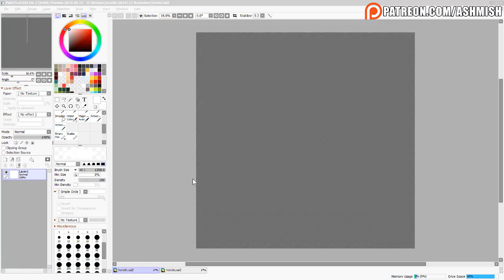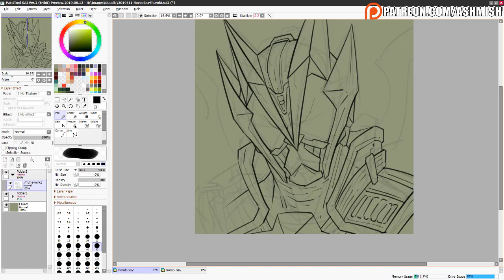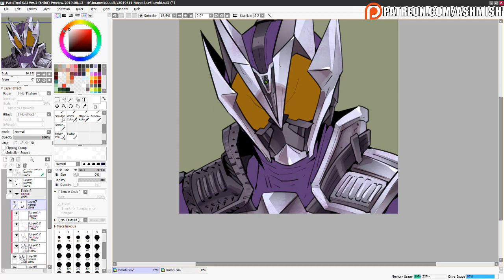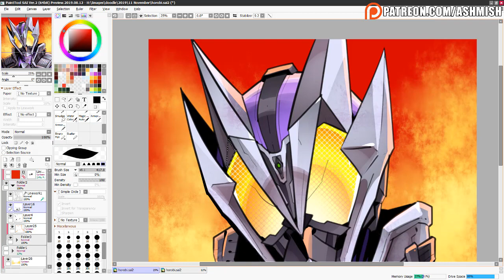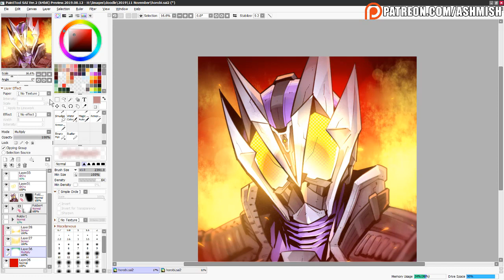Drawing Timelapse Speed Painting Paint Tool Sai : Kamen Rider Horobi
Want me to draw for you? Check this out